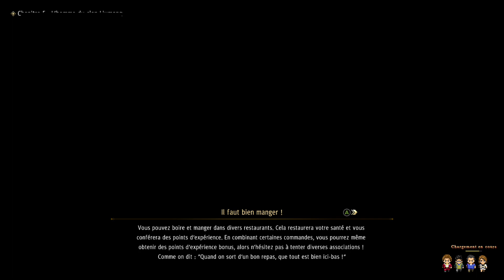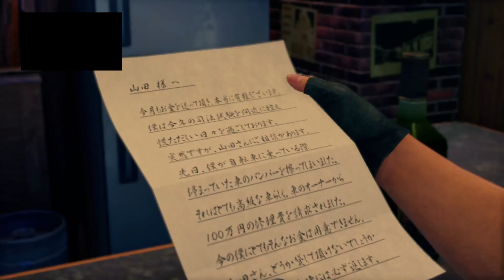lets play yakuza 7 like dragon episode 16